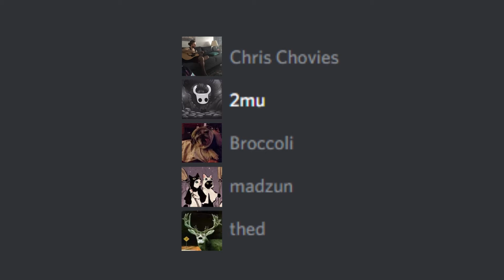Madness In The Forest | D&D 02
This is a summary episode of the second session. The audio didn't record correctly so I am summarizing everything that happened so people are not confused for episode 3.